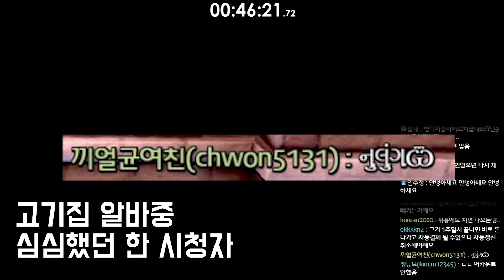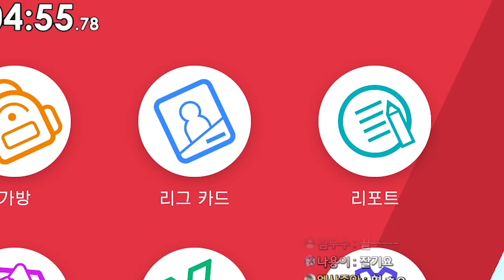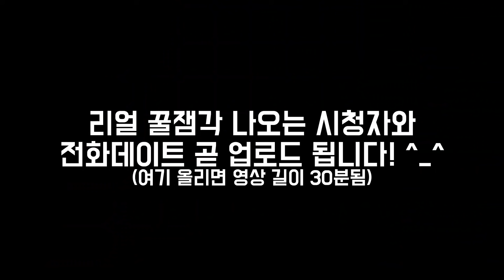이로치 리오르 30시간 걸려서 잡고 루카리오로 진화시켰습니다. [포켓몬스터 소드 실드]